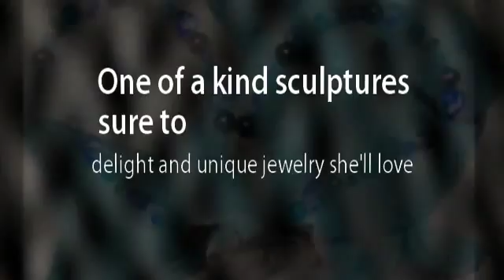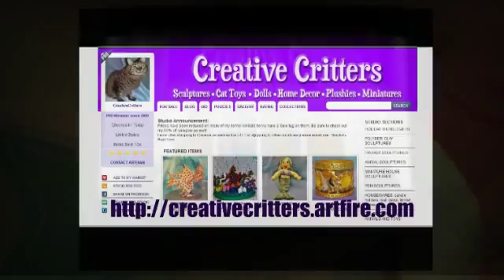Celebrate Christmas in July with CreativeCritters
between July 1st through July 31st and save 10% on all handcrafted items.  Find Christmas ornaments, jewelry, plush toys, sculptures, and much more.